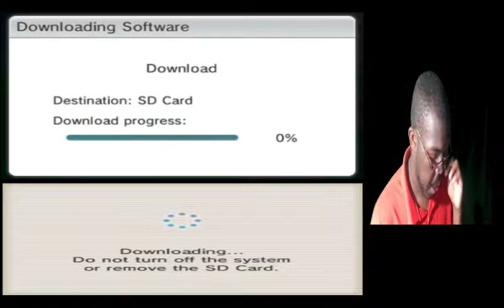Mii Plaza Games Part 2 Battleground Z HEROIC SPIN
Yeah I have too much fun with this game LOL